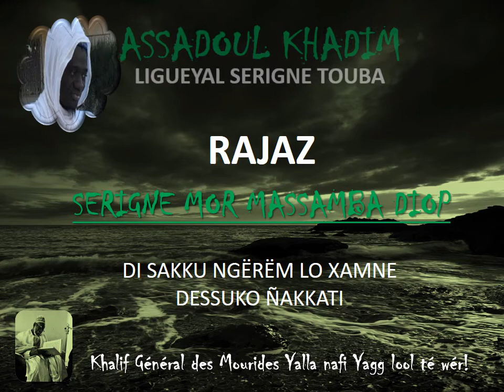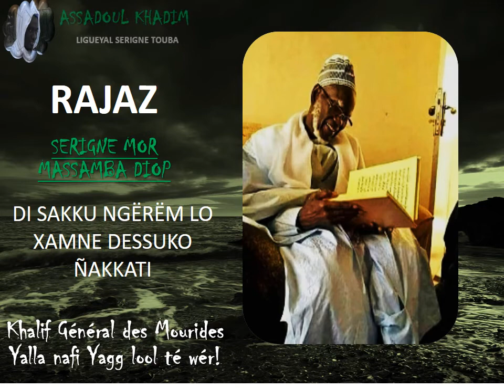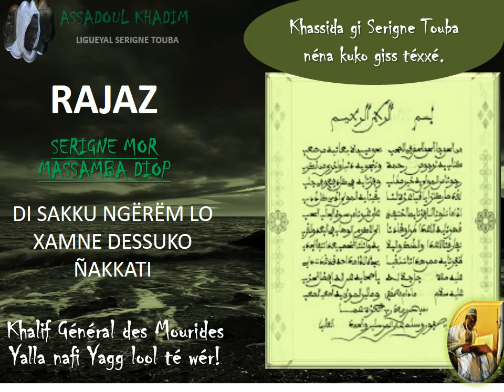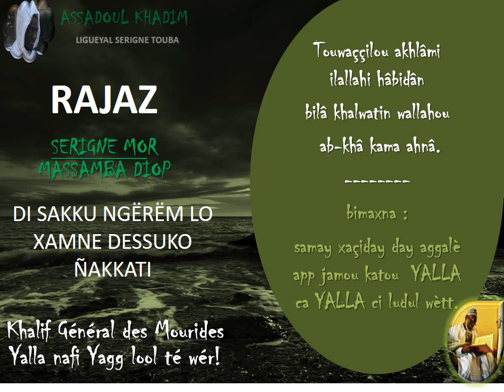WOLOFAL SERIGNE BARA MBACKE RAJAZ SERIGNE MOR MASSAMBA DIOP